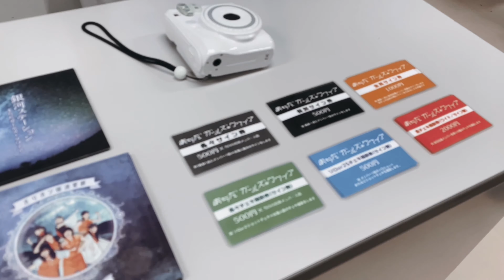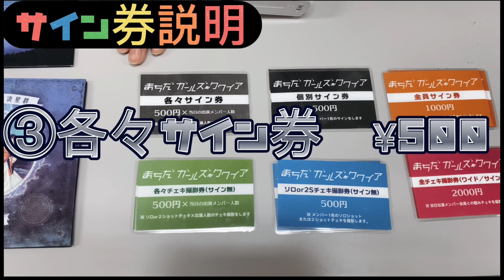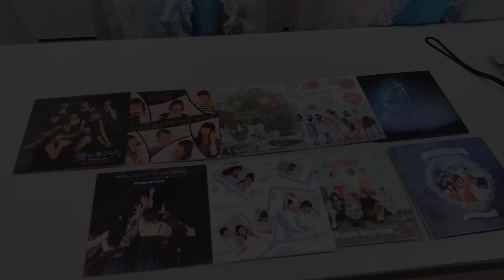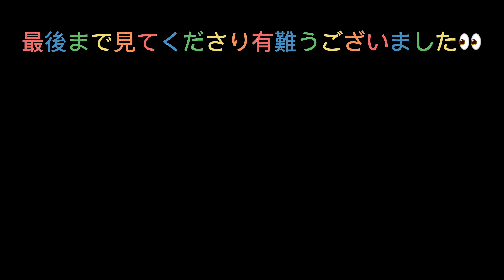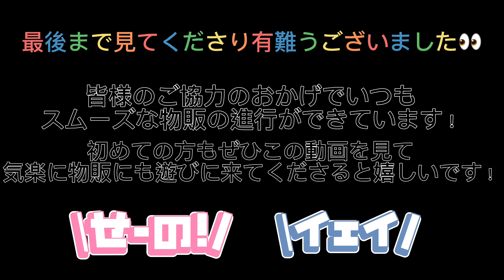町ガ物販講座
東京都町田市を拠点に活動する7人組ガールズコーラスグループ
「まちだガールズ・クワイア」（略称：町ガ）の物販レギュレーションをメンバー自らレクチャー！！
お客様やスタッフに扮した謎の登場人物や、「かわいい」を繰り返す物販現場をリアルに再現！
こちらの動画を参考に、ライブの後は町ガの物販に遊びに来てください！待ってます！！！